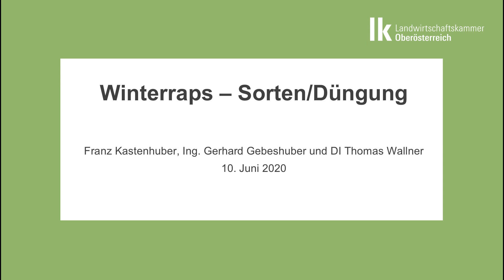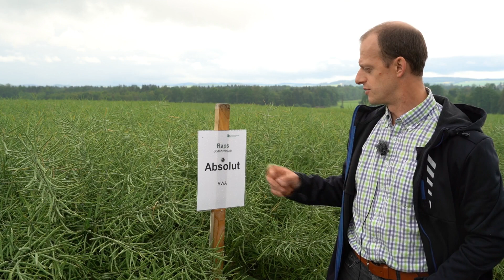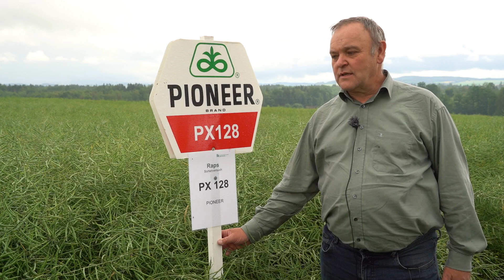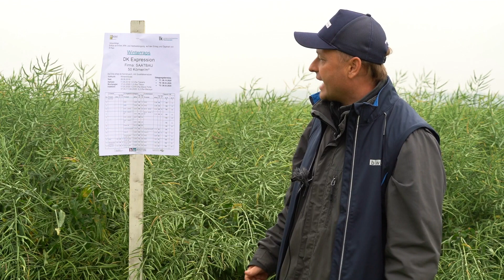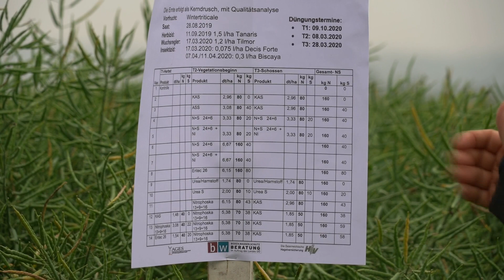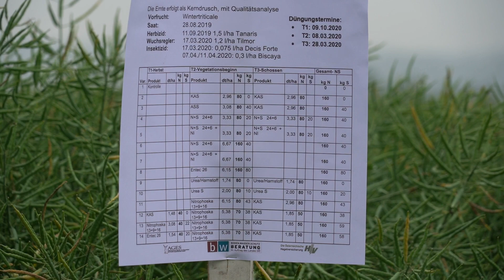Feldtag Bad Wimsbach 2020 - RAPS Sorten und Düngung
Raps ist eine interessante Kultur für Landwirte. Franz Kastenhuber und Ing. Gerhard Gebeshuber stellen die besten Sorten vor.